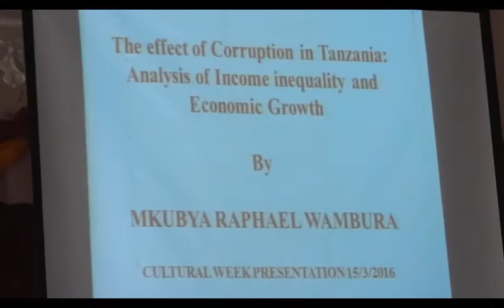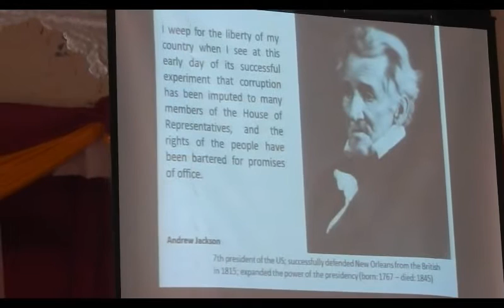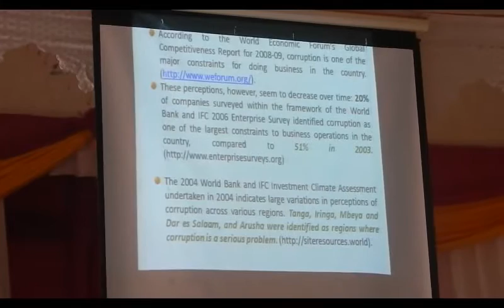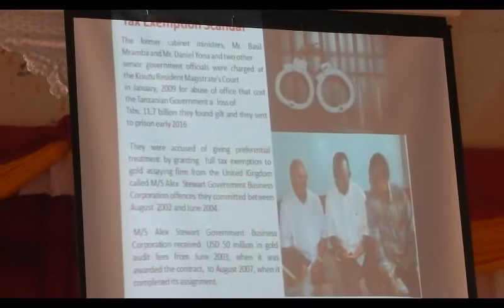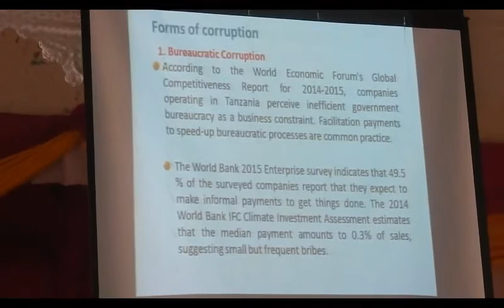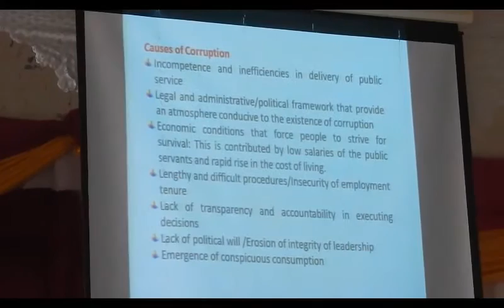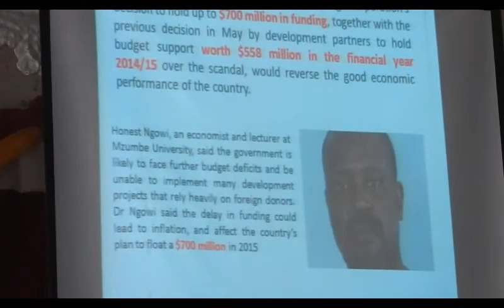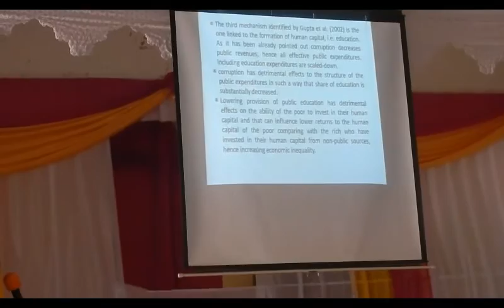Cultural Week 2016 Effect of Corruption in Tanzania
Third day of the Cultural Week 2016 on "Corruption as a Societal Vice, Dilemma and Tragedy" - third presentation by Mkubya Raphael Wambura on “The Effect of Corruption in Tanzania: Analysis of Income Inequality and Economic Growth”